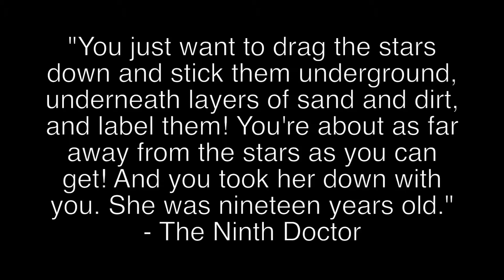Doctor Who Quote a Day - Stars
Series One, Episode Six - Dalek